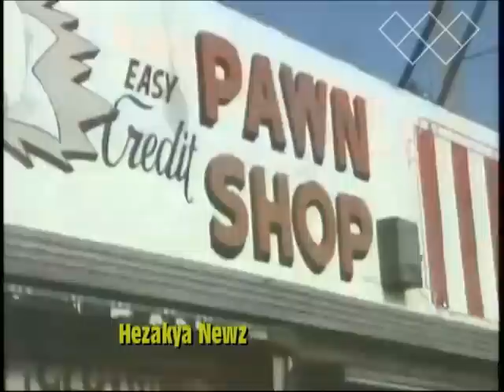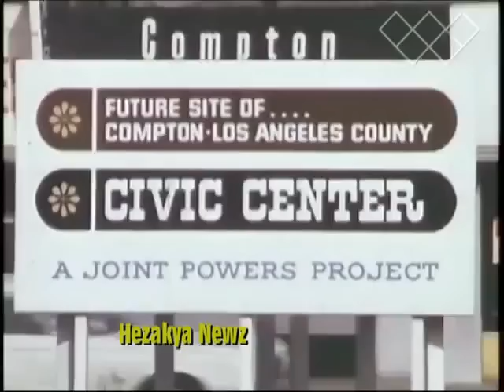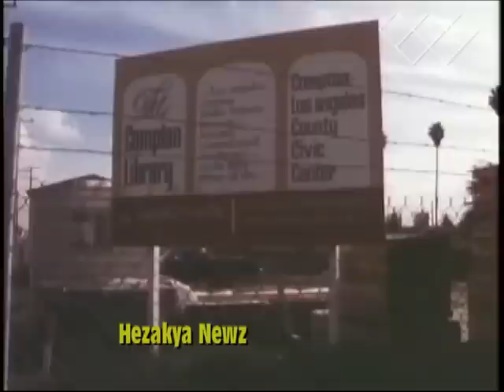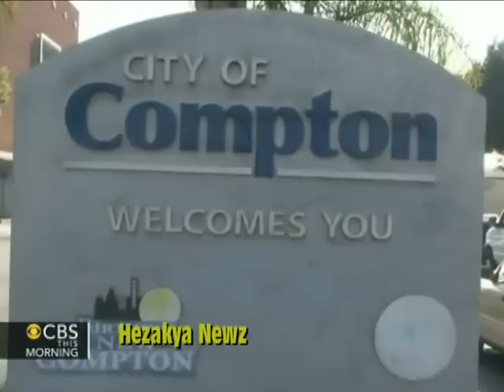1971 SPECIAL REPORT: “COMPTON, BLACK CITY”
During the 1950s and 1960s, after the Supreme Court declared all racially exclusive housing covenants (title deeds) unconstitutional in the case Shelley v. Kraemer, the first black families moved to Compton. The area's growing black population was still largely ignored and neglected by the city's elected officials. Centennial High School was finally built to accommodate a burgeoning student population. At one time, the City Council even discussed dismantling the Compton Police Department in favor of the Los Angeles County Sheriff's Department in an attempt to exclude blacks from law enforcement jobs. A black man first ran for City Council in 1958, and the first black councilman was elected in 1961.

In 1969, Douglas Dollarhide became the mayor, the first black man elected mayor of any metropolitan city in California. Two blacks and one Mexican-American were also elected to the local school board. Four years later, in 1973, Doris A. Davis defeated Dollarhide's bid for re-election to become the first female black mayor of a metropolitan American city. By the early 1970s, the city had one of the largest concentrations of blacks in the country with over ninety percent. In 2013, Aja Brown, age 31, became the city's youngest mayor to date.

For many years, Compton was a much sought-after suburb for the black middle class of Los Angeles. This past affluence is reflected in the area's appearance—Compton's streets are lined with relatively spacious and attractive single family houses. However, several factors have contributed to Compton's gradual decline. One of the most significant factors was a steady erosion of its tax base, something that was already sparse due to limited commercial properties. In later years, there were middle-class whites who fled to the newly incorporated cities of Artesia, Bellflower, Cerritos, Paramount and Norwalk in the late 1950s. These nearby communities remained largely white early on despite integration. This white middle class flight accelerated following the 1965 Watts Riots and the 1992 Los Angeles riots.

By the late 1960s, middle-class and upper-middle-class blacks found other areas more attractive to them. Some were unincorporated areas of Los Angeles County such as Ladera Heights, View Park and Windsor Hills, and others were cities such as Inglewood and, particularly, Carson. Carson was significant because it had successfully thwarted attempts at annexation by neighboring Compton. The city opted instead for incorporation in 1968, which is notable because its black population was actually more affluent than its white population. As a newer city, it also offered more favorable tax rates and lower crime.